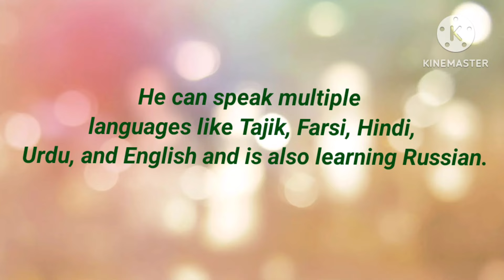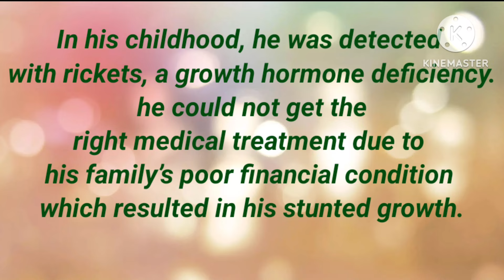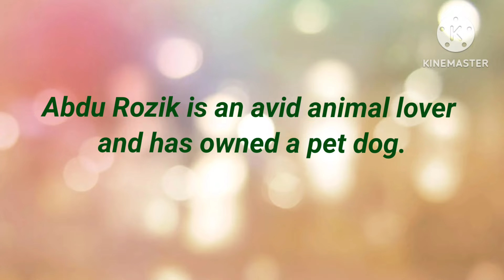10 Amazing Facts About Abdu Rozik | Bigboss 16 Contestant |Tom &Jerry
10 Amazing Facts About Abdu Rozik | Bigboss 16 Contestant |Tom &Jerry